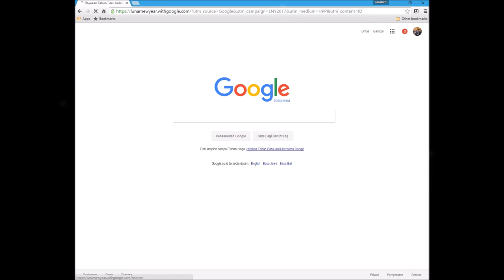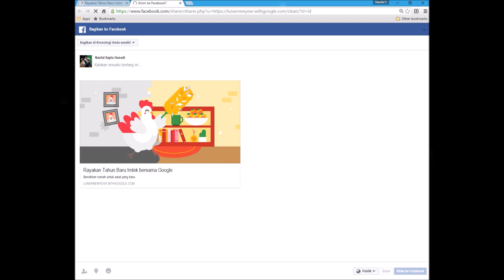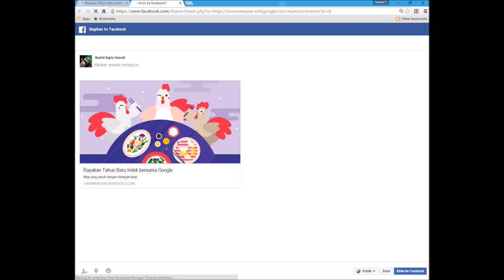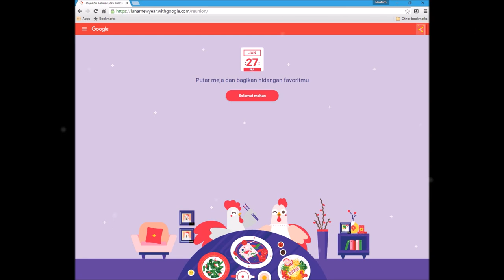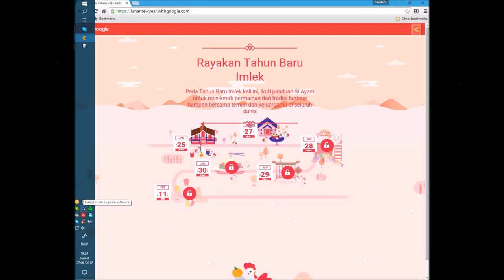imlek bersama google